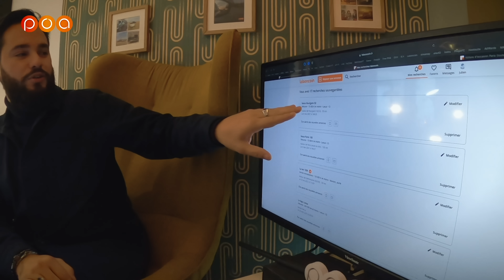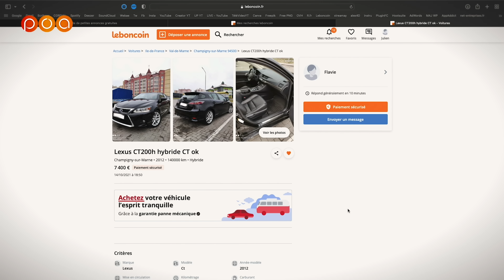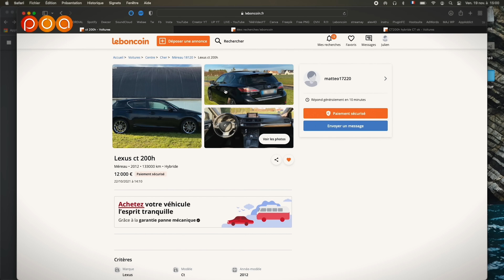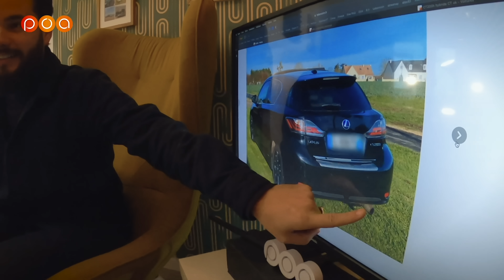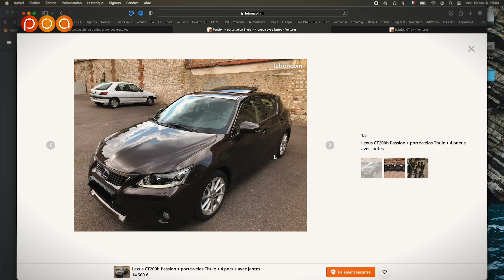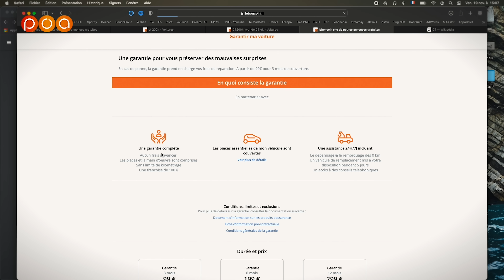TROUVONS la LEXUS CT200h la MOINS CHÈRE sur leboncoin | AIDEZ-NOUS !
Julien cherche à acheter sa Lexus CT200H. En phase finale,  il compare les annonces et il nous explique les critères qui lui permettront de faire son choix

Merci @leboncoin pour ce partenariat.
➙ Paiement sécurisé à la charge du vendeur : 59,99
➙ Garantie panne mécanique à la charge de l'acheteur : 199,99 pour 6 mois